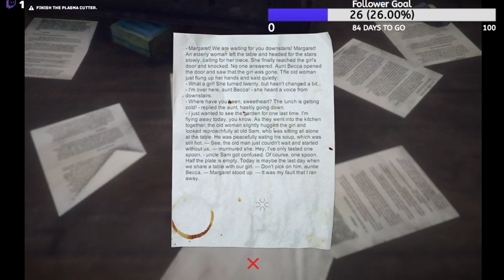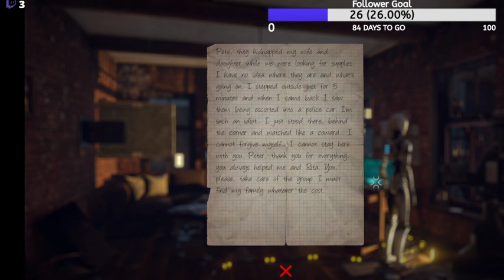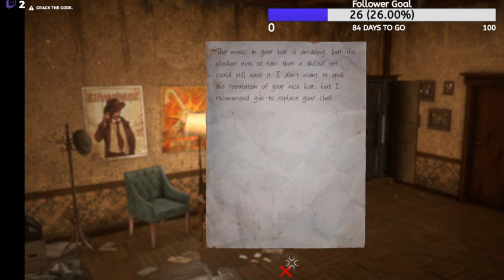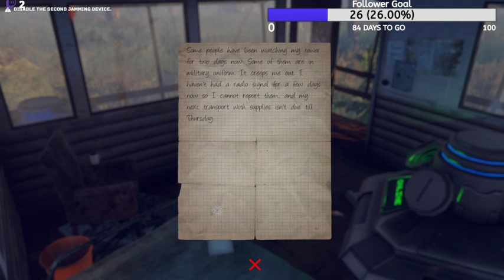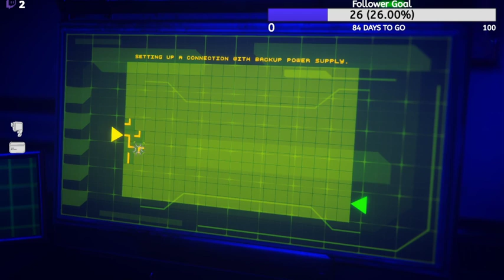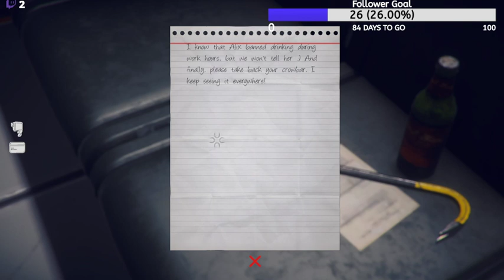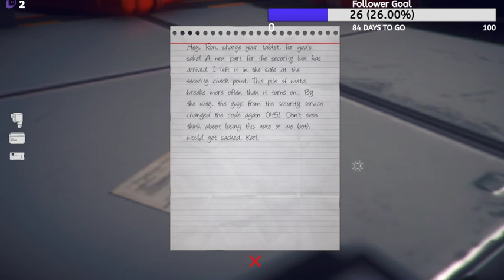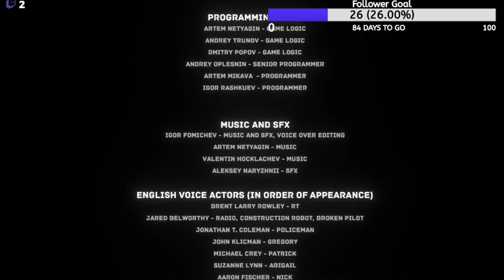The Uncertain VOD | New Game Let's Go!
I stream a lot over there (mostly because it's easier than streaming).

I remembered I had the two games in this franchise and decided to stream a little mini-series on it. Join me on my adventure through the first game!